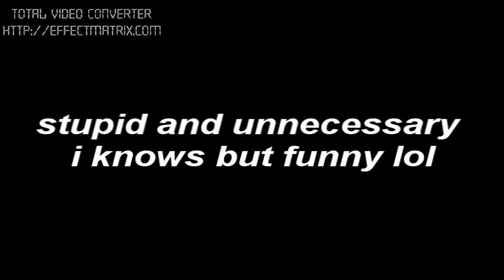Call of Duty: Modern Warfare Reflex - Search & Destroy C4 plant bug HD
just 3 lyrics: WTF